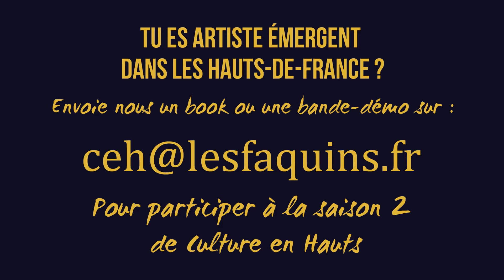Recherche d'artiste émergents dans les Hauts-de-France pour Culture en Hauts !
Tu es Artiste émergent
dans les Hauts-de-France ?

Envoie nous un book ou une bande-démo sur :
de Culture en Hauts

Pour la saison 2 de notre magazine culturel des talents émergents en Hauts-de-France, nous sommes à la recherche d'artistes émergents de la région!

Une production Les Faquins
Avec le soutien de la Direction régionale des affaires culturelles Hauts-de-France - Ministère de la Culture

Retrouvez l'intégralité des épisodes sur Facebook et Youtube !